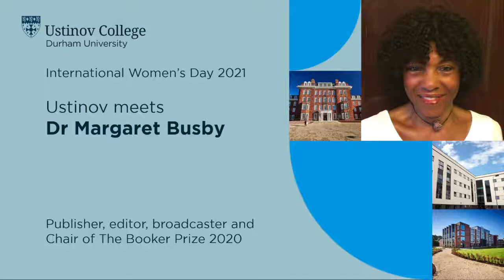Ustinov meets Dr Margaret Busby for International Women's Day 2021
Dr Margaret Busby - publisher, editor, broadcaster and Chair of  the Booker Prize 2020 - discusses her career to date as part of Ustinov College's International Women's Day 2021